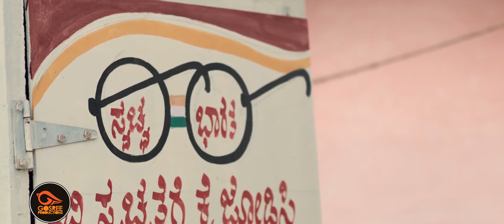Sulabh Shouchalay BJP Karnataka ad